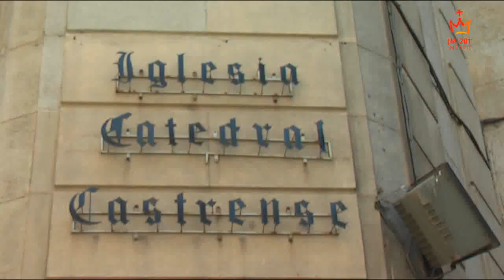JMJ 2011 Otra mirada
Video creado por Infovideo Producciones en las Jornadas Mundiales de la Juventud 2011 de Madrid